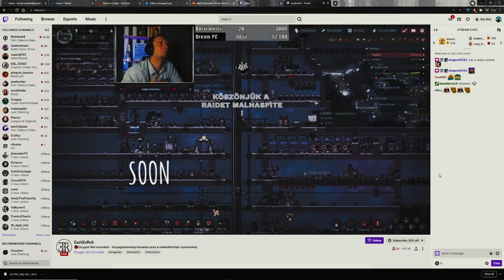Vikivel a tervezésről és a jövőnkről I Pod of the Morning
Eredetileg az volt a terv, hogy a tartalomgyártásról beszélgetünk, de hamar komolyabbra csúszott a téma. Ahogy az lenni szokott Vikivel.

Az adás eredeti dátuma: 2021. szeptember 9.